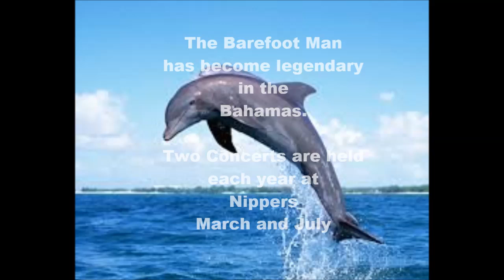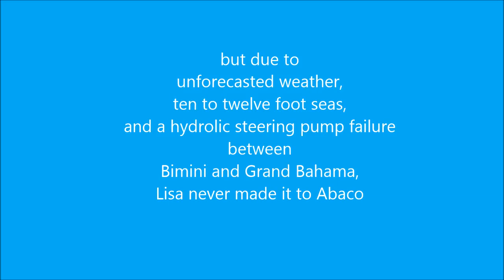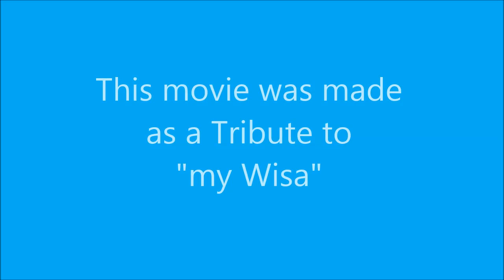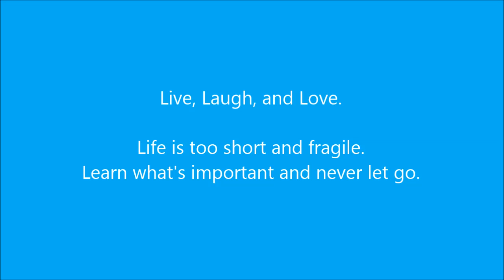Barefoot Man at Nippers (2014) Tribute Video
A Tribute to Lisa who departed for the Barefoot Man concert but never arrived in Abaco

On June 20, 2013 Lisa and I, long time Barefoot Man and Sea 'N B fans, departed Key Largo, Florida in a Boston Whaler, with plans to take the 300 mile journey to see the BareFoot Man Concert on Guana Cay.

Our journey took us direct to South Bimini, and then on to Grand Bahama. The sea surface forecast was for three foot seas in the direction of our travel, however, forty miles sound of Grand Bahama

the weather turned, and we experienced ten to twelve foot waves directly on our starboard beam.  The hydraulic steering pump over heated and we found ourselves adrift with minimal control of the

vessel.

Lisa never made it to Abaco.  Eight months later, I finished the trip to Guana Cay, and created this movie in tribute to Lisa, who was the best mate an man could ever desire.  Goodbye Lisa.